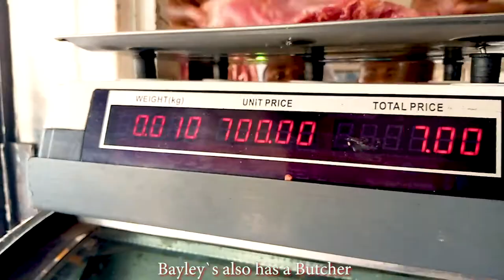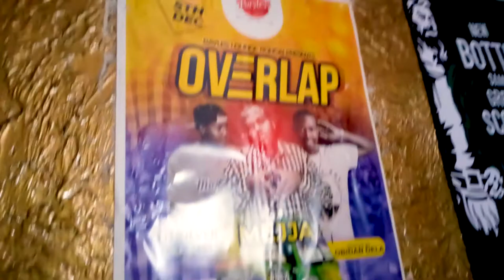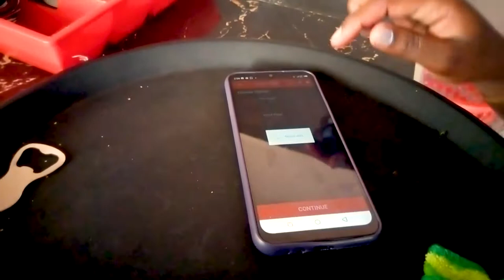BAYLEYS LOUNGE ft MEJJA 2020 ONGATA RONGAI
For all your favorite delicacies and drinks. For best best events of your entire life, bash, party, you name it.
Blaze yourselves for the coolest place in town, fish, kuku, you name it. . Its Located right opposite Tuskeys and shell Petrol station. Magadi Road